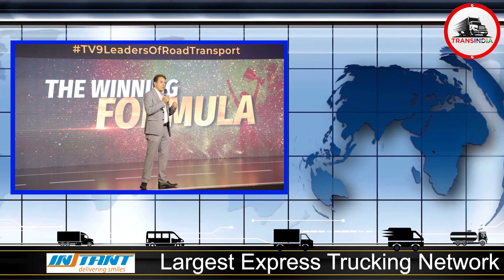Episode 81: A peek into the future with Cummins India MD-Ashwath Ram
As India continues its battle with the environment, there is heavy pressure on vehicle manufacturers to come up with cleaner vehicles, including the use of alternate fuels. Cummins Inc. has been the world's leading engine manufacturer - Inventing Power for over a century.
Trans India interacts with the MD of Cummins India - Ashwath Ram to know about the future of engine technology and how Cummins is gearing up for a cleaner future.